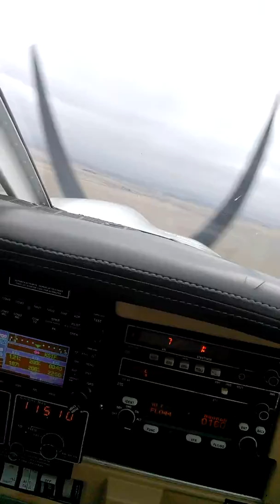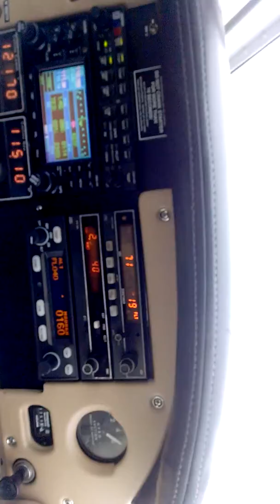3rd landing in the Archer N8086H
Piper-PA-28-180 landing at KGTF